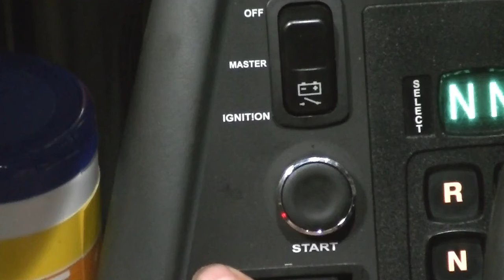CrankStartRun pt. 1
Use the correct term when talking to the shop. This should be self explanatory.